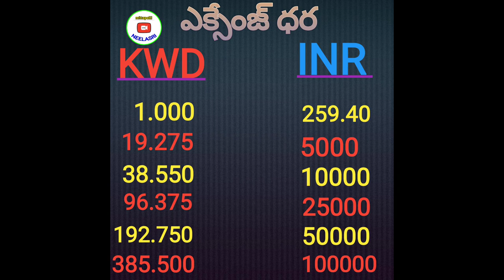25 జూలై 2022 బంగారం, ఎక్సేంజ్ ధరలు//Kuwait,India,Gulf gold and exchange updates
1. కోవిషిల్డ్ వాక్సిన్ వేసుకున్నవాళ్ళు కువైట్ వెబ్సైటులో నమోదుకోసం  లింక్
((ముఖ్య గమనిక :  అప్లోడ్ చేసేటప్పుడు రెండవ డోస్ సర్టిఫికెట్ లో మీకు పూర్తి వివరాలు ఉంటే అనగా 1,2 డోస్ ల   వివరాలు ఉంటే ఆ సర్టిఫికేట్ ని అప్లోడ్ చేయండి, లేదంటే 1,2 డోస్  రెండు కలిపి అప్లోడ్ చేయండి.
తప్పకుండా PDF ఫైల్ మాత్రమే అప్లోడ్ చేయండి))

2. కోవిషిల్డ్ వాక్సిన్ వేసుకున్నవాళ్ళు కువైట్ వెబ్సైటులో నమోదు అప్డేట్ (update) కోసం లింక్